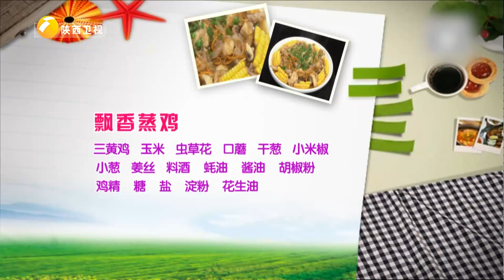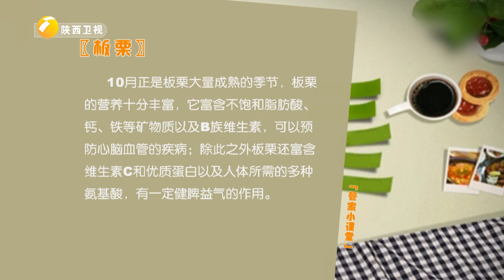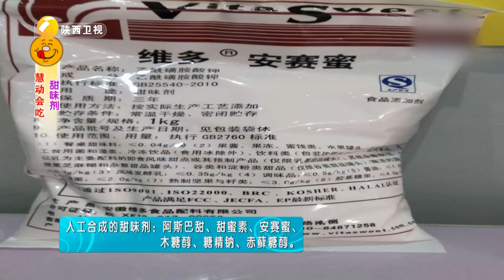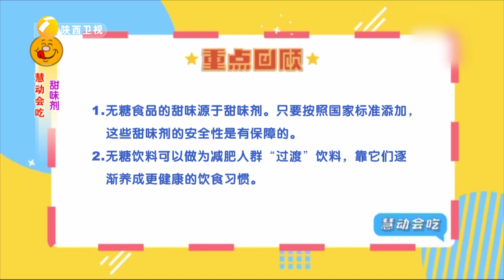原汁原味的飘香蒸鸡 鸡味够地道 皮爽肉滑 这道菜最好选用农家自养的土鸡 做出来更香【好管家】